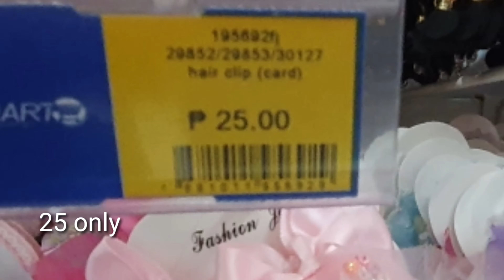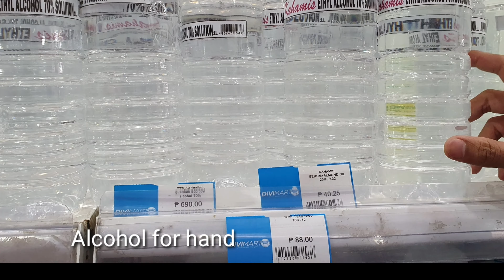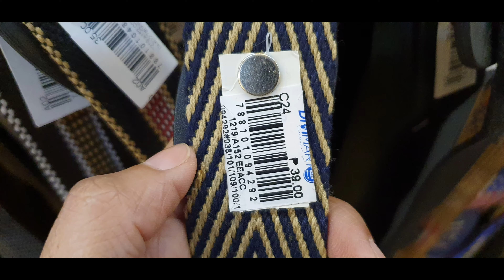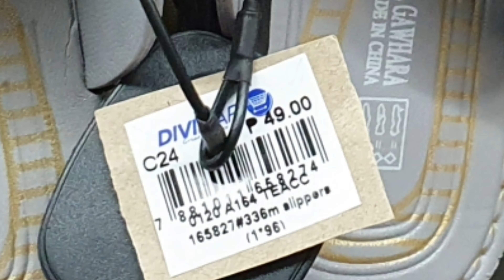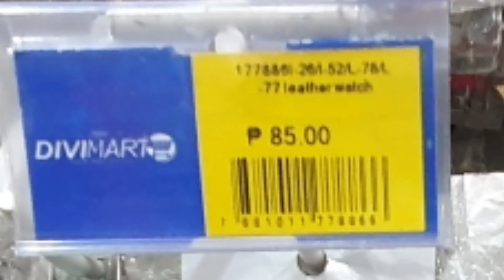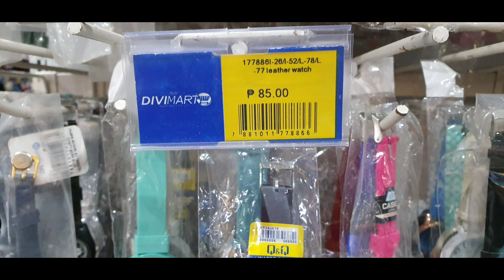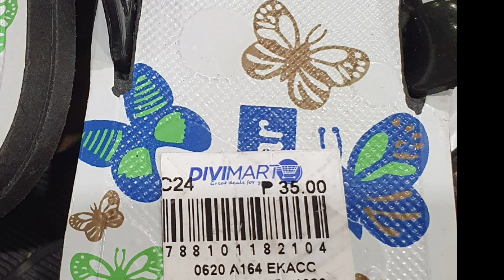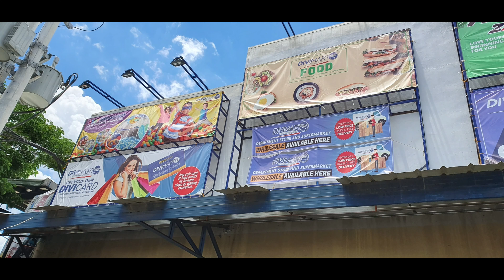Were to get cheap items in Philippines?negosyante on-line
Mura  at maraming choices na mga pang pipilian na items..norzagaray bulacan phillipines..
DIVIMART IN NORZAGARAY
toys
school suppy
toys
rtw
appliances
kitchen wears
groceries
assorted item
they almost have everything
the place is also big
and parking area is convinient